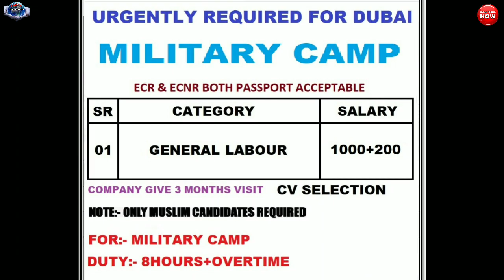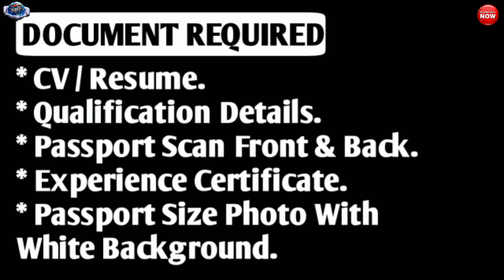Jobs In Abu Dhabi || All - Madina Hypermarket || CV Selection || Gulf Job Requirement